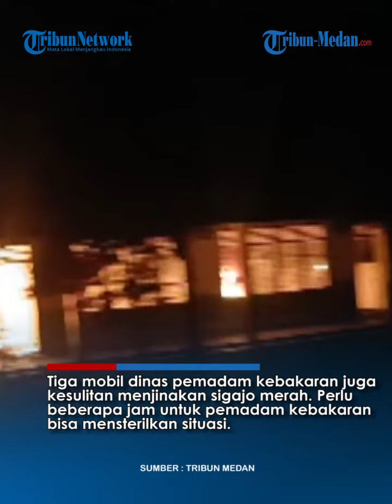Sekolah Al Wasliyah Terbakar di Sergai, 10 Bangunan Ludes Dilalap Si Jago Merah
TRIBUN-MEDAN. com, SERGAI - Kobaran api membumbung tinggi saat sijago merah membakar sekolah Al Washliyah Kampung Lalang, Desa Simpang Empat, Kecamatan Sei Rampah, Kabupaten Serdang Bedagai Sabtu (15/7/2023) malam.

Kebakaran setidaknya menghanguskan 10 ruangan yang terdiri dari bangunan ruang belajar, kantor MTS, kantor SMP, ruang laboratorium, ruang kelas MTs dan ruang kelas MA.

Damirsyah, guru sekaligus pengurus Perguruan Al Washliyah Simpang Empat Kecamatan Sei Rampah mengatakan, api begitu cepat membesar dan melahap ruangan sekolah.

"Ada sekitar sepuluh ruangan yang terbakar, kantor Mts, kantor Aliyah, kantor SMP, ruangan kelas ada 7 atau berapa yang terbakar dan ruangan laboratorium," kata Damirsyah, Sabtu (15/7/2023).